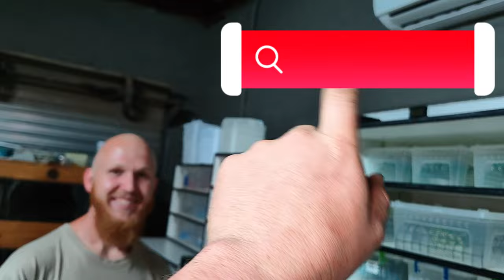IS THIS ONE OF THE BIGGEST KING SNAKE COLLECTIONS?? (part two of collection video)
Join us as we explore the amazing world of king snakes with a diverse collection of species in our big and beautiful collection. From the vibrant colors of the California king snake to the striking patterns of the Mexican black king snake, there's something for every snake enthusiast to marvel at. Learn about the unique traits and care tips for each species while taking a closer look at our stunning collection.